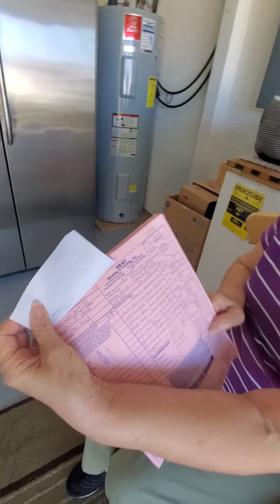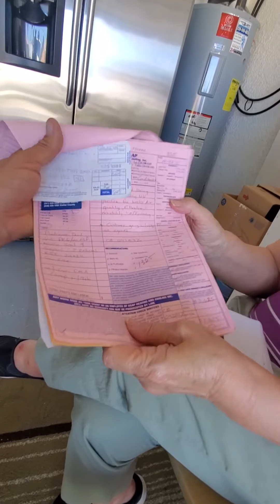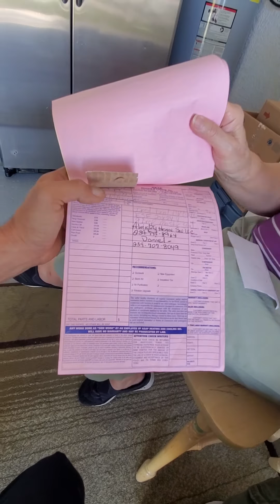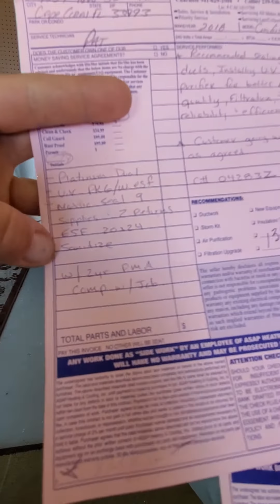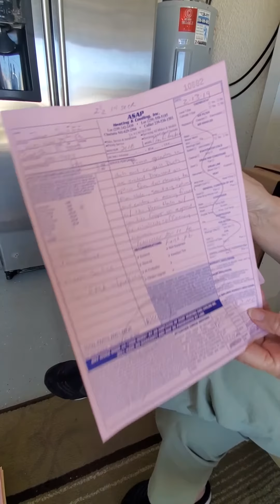March 2, 2020